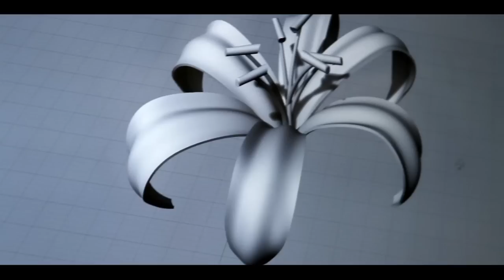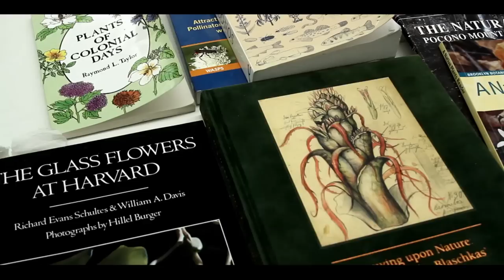East Stroudsburg University - 3D Art